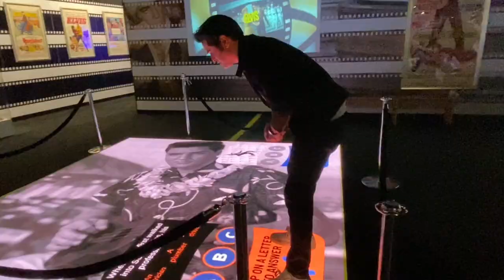Preview Graceland's All-New Interactive Experiences w/ Dean Z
Your Graceland tour now has so much more than ever before!

Join along with Ultimate Elvis Tribute Artist Champion Dean Z as he checks out some of the all-new interactive experiences that are now included with your Graceland ticket!